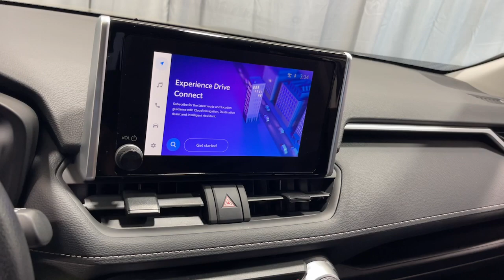2023 Toyota RAV4 North Chicago, Oak Lawn, Calumet city, Orland Park, Matteson, IL 24421B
Magnetic Gray Metallic Used 2023 Toyota RAV4 LE available in Chicago, Illinois at Toyota on Western. Servicing the Oak Lawn, Calumet city, Orland Park, Matteson, IL area.

6941 South Western Ave.

Certified. Gray 2023 Toyota RAV4 LE AWD 8-Speed Automatic 2.5L 4-Cylinder DOHC Dual VVT-i APPLE CARPLAY ADROID AUTO BACK UP CAMERA PARKING SENSORS BLIND SPOT ASSIST KEYLESS ENTRY REAR CROSS TRAFFIC HOMELINK SIRIUS SATELITE RADIO USB PORT BLUETOOTH ADAPTIVE CRUISE LED LIGHTS BRAKE ASSIST LANE DEPARTURE AWD Black Cloth All Weather Floor Liners & Cargo Liner (TMS) Rear Cargo Area Cover.brbrRecent Arrival! Odometer is 20779 miles below market average! 27/34 City/Highway MPGbrbrToyota Gold Certified Details:brbr  * Powertrain Limited Warranty: 84 Month/100000 Mile (whichever comes first) from TCUV purchase datebr  * 160 Point Inspectionbr  * Warranty Deductible: $0br  * Limited Comprehensive Warranty: 12 Month/12000 Mile (whichever comes first) from certified purchase date. Roadside Assistance for 7 Year / 100000 Milebr  * Transferable Warrantybr  * Limited Warranty: 12 Month/12000 Mile Limited Comprehensive Warranty: 12 Month/12000 Mile (whichever comes first) from certified purchase date. Roadside Assistance for 7 Year / 100000 Mile. Standard New-Car Financing Rates Available. Warranty honored at over 1400 Toyota dealers in the continental U.S. & Canada. Trade-ins accepted. Trouble-free handling of your transaction including DMV paperwork.br  * Roadside Assistancebr  * Vehicle History